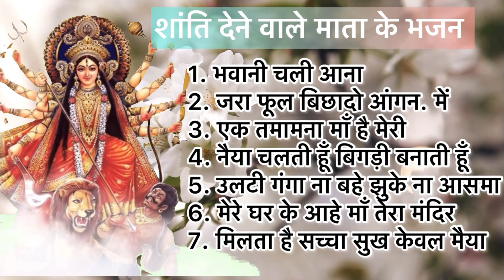मन को शांति देने वाले माता के भजन | माता रानी भक्ति गीत | Nonstop Mata Bhajans | Navratri Songs